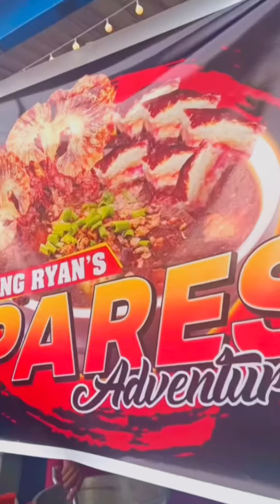Tikman @GirlTapangVLogsOfficial ng pangasinan